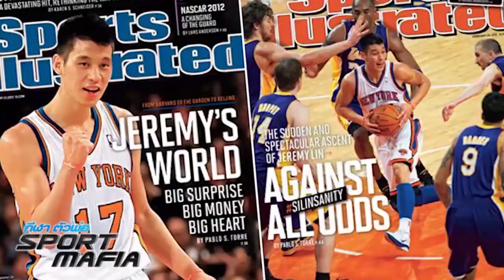Sport Mafia : นักบาสตัวพ่อ จากเอเชีย ดัง กระหึ่มโลก [EP.25/2] (5 Apr 15)